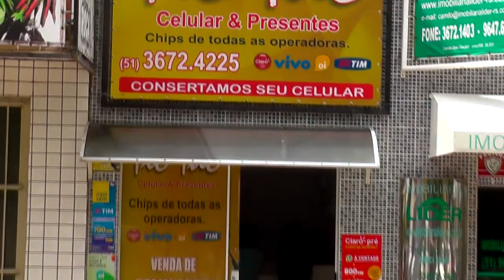MERCADO PÚBLICO DE TAPES OFERECE ÓTIMOS PRODUTOS FEITOS COM BUTIÁ.